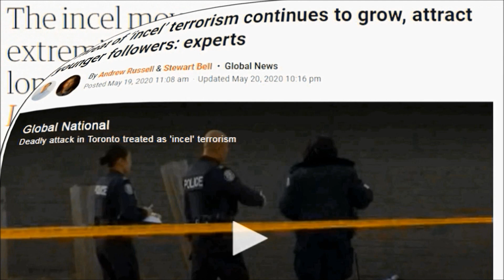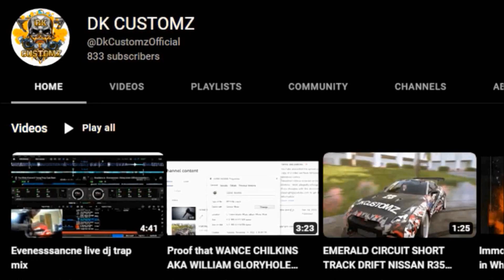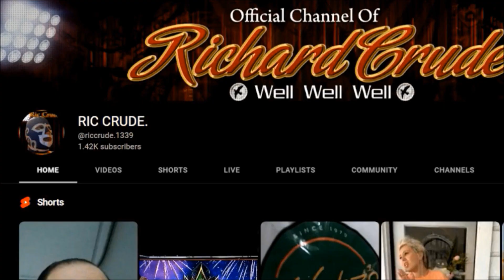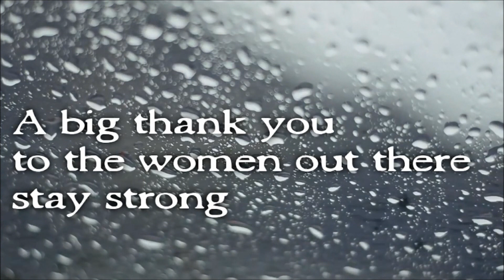Misogynistic Incel Terrorism Threat Episode: 2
An incel is a member of an online subculture of people who define
themselves as unable to get a romantic or sexual partner
despite desiring one. Discussions in incel forums are often
 characterized by resentment and hatred, misogyny, misanthropy,
 self-pity and self-loathing, racism, a sense of entitlement to sex,
and the endorsement of violence against women and sexually
active people

ric crude
cyrax